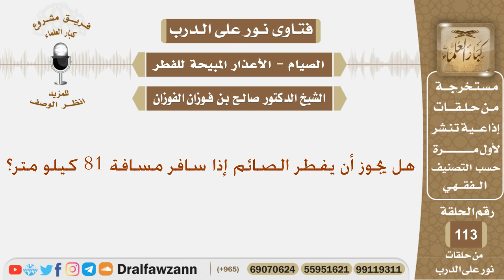هل يجوز أن يفطر الصائم إذا سافر مسافة 81 كيلو متر؟ الشيخ صالح بن فوزان الفوزان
نص السؤال:
هل يجوز أن يفطر الصائم إذا سافر مسافة 81 كيلو متر؟
السيرة الذاتية :
للاشتراك في قناة الشيخ صالح الفوزان

رئيس الفريق
لمشروع كبار العلماء